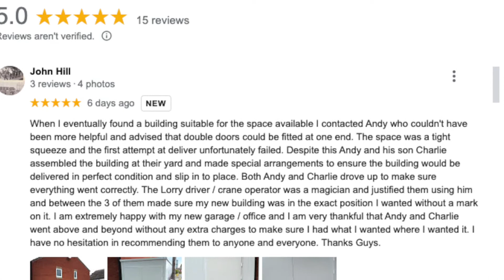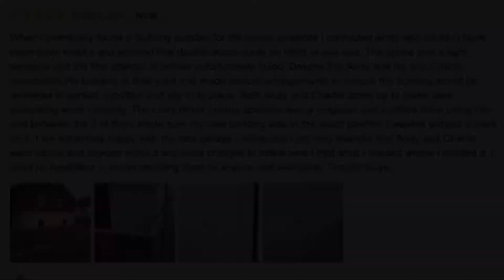XPandaOffice Installation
Assembly and installation of a 6m x 2.3m XPandaOffice.
On this occasion, our customer had ordered a an XPandaOffice to fit by the side of his house to use as an office/garage. We tried to initially deliver the unit flat-packed, and would then erect the unit on site. After failing the first delivery due to the size restriction, we realised this was not an option.
We had 9mm of tolerance to play with while installing this unit, so we thought it'd be a better idea to pre-erect the building in the yard, then deliver the unit and place it via boat slings. As you can see in the video, it doesn't get much tighter than this.
Our best hiab operator, Steve, to guide the building inch by inch to its final destination. There was not one scratch on the customer's property, or on his new XPandaOffice...*sigh of relief*
These buildings are made to fit into previously inaccessible areas, but even we surprised ourselves with this one!
Thanks, Benny, for being such an understanding, patient customer and an excellent helping hand to boot. We hope you enjoy your new Panda Building!

flatpack office
Extra space